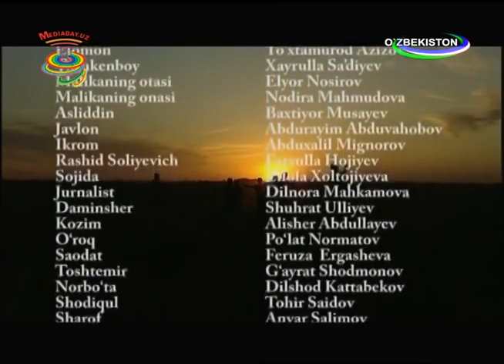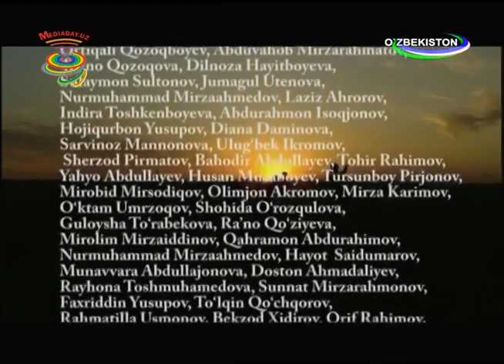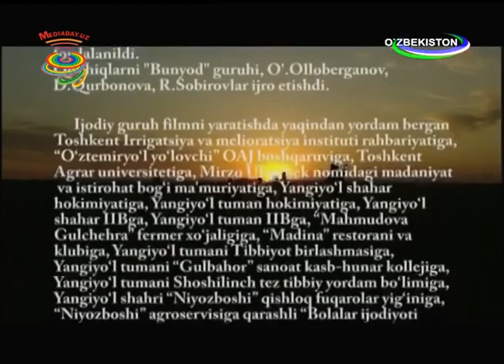HAYOT JILG'ALARI 8-QISM | QOTMAYDIGAN FORMATDA | OBUNA BO'LING!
Kanalga a'zo bo'ling va do'stlaringizni taklif qiling:
Kanalimiz rivoji uchun layk bosing, videoga o'z fikringizni bildiring.